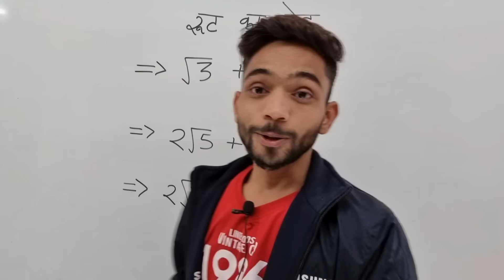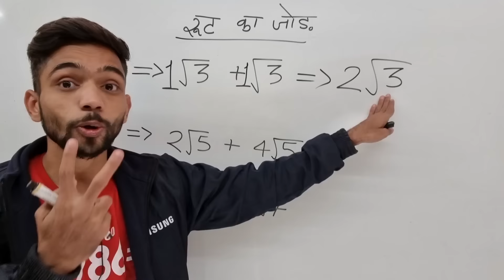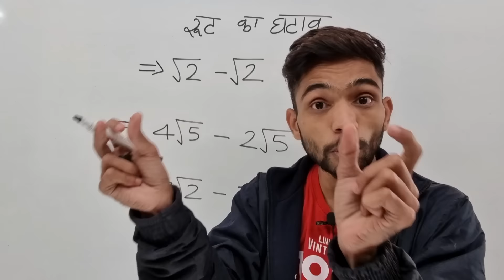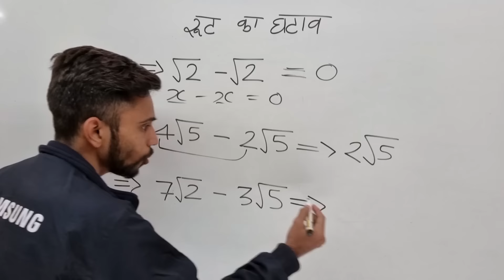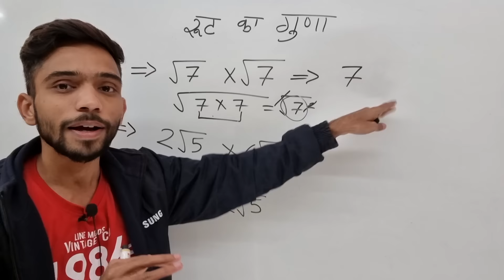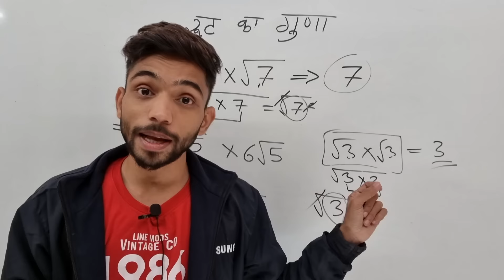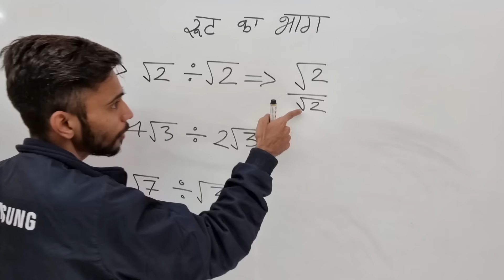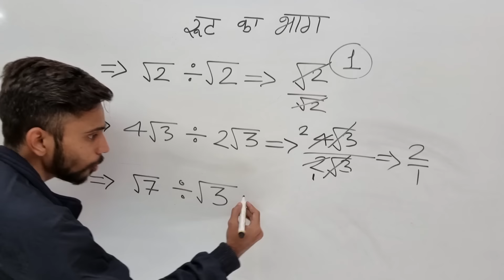रूट का जोड़ घटाव गुणा और भाग | How to Solve Root | root ka jod, root ka ghatav, root ka guna, bhag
Doston is video me humne roots ka jod ghatav guna bhag ek sath kese hal kiya jata he is concept ko explain kiya he, jisme under roots ke rules se hum roots wale sawalo jaise ke addition substraction and Multiplication division solve krte he.

2) Class 10th Ex 4.3 Q 4 | 3 वर्ष पूर्व रहमान की   आयु का व्युत्क्रम | Maths Live Class 10

5) भाग करने की सबसे आसान विधि |

6) वर्गमूल का गुणा वर्गमूल से कैसे करें

root ka jod, root ka ghatana,root ka guna krna, root ko kaise hal kiya jata he, root ka jor ghatav guna bhag ek sath, root ka bhag krna

1) दो वर्गमूलो का जोड़ घटाव आसान विधि से सीखे |
2) do vargmulo ka jod ghatav krna
3) do square roots ko jodna ghatana
4) roots ka guna bhag kaise krte hain
5) how to solve roots addition and subtraction
6) vargmulo ka jod ghatav guna or bhag kaise kren
7) Square Roots ka jod ghatav guna bhag krna